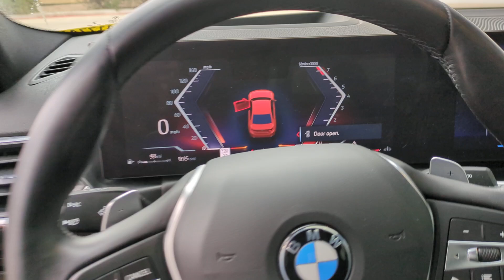2023 BMW 330I 330I San Antonio, Schertz, Seguin, Selma, New Braunfels, Converse TX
Pre-Owned 2023 BMW 330I 330I available at Gunn Buick GMC located in 16440 Interstate 35 N, Selma, TX, 78154.
Stock#: GT241774A - VIN#: 3MW69FF01P8D32827

Servicing the San Antonio, Schertz, Seguin, Selma, New Braunfels, Converse area.

Please mention the stock# GT241774A when you contact the dealership for this vehicle.

You will be amazed by this   2023  BMW 330I.  See for yourself when you take it out for a test drive. Our professional staff looks forward to giving you excellent service!